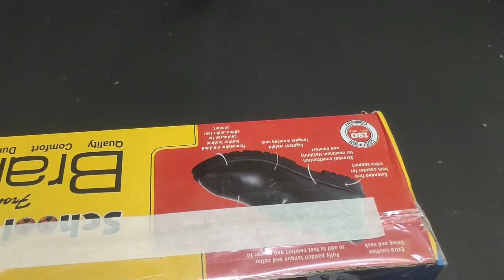Aquarium for School Project | Diy /| 3D CRAFT \How To Make an Aqarium Box | DIY art & craft videos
Today we will be watching a Craft video on making of an Aquarium with Paper and other used materials.Take a cardboard box for the desirable size of an imaginary aquarium.sea habitat model making using cardboard and paper
how to make sea animal paper craft , how to draw sea animals , Aquarium model for school science fair project, DIY fish paper craft, sea animals, DIY summer craft aquarium model, marine world model marineaquariummodel scienceexhibitionmodel,homemade aquarium model

طريقه عمل مجسم البيئة المائية || How To Make an Aqarium Box